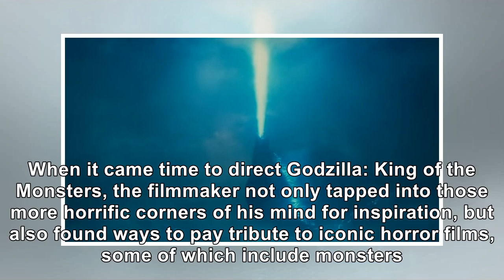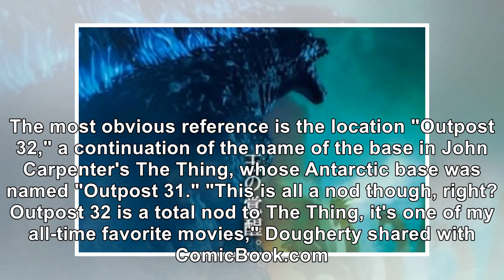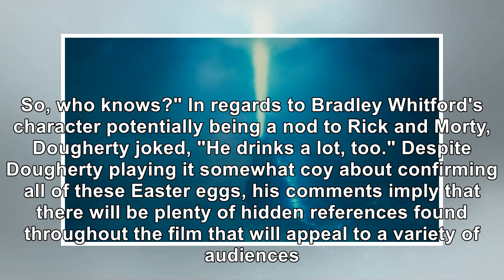'Godzilla: King of the Monsters' Director Teases 'Jaws' and 'Rick and Morty' Easter Eggs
Filmmaker Michael Dougherty delivered audiences horror films like Trick 'r Treat and Krampus, with g...